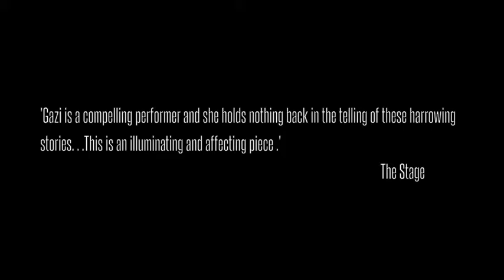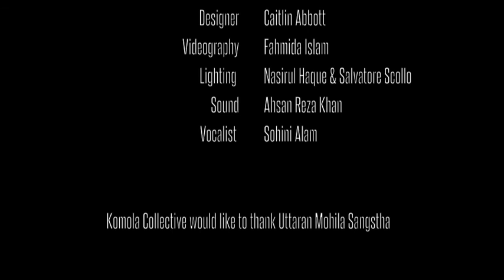Birangona: Women of War Tour 2014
A play by  Samina Luthfa​ & Leesa Gazi

Birangona means 'Brave Woman'.
In the Liberation War of Bangladesh in 1971, more than 200,000 women and girls were systematically raped and tortured by the Pakistani Army and their local collaborators as part of the Pakistani Army's war strategy. These women were then ignored by a society where rape is considered to be a source of shame for the victims. They were silenced, ostracised and ultimately forgotten.The plight of these women goes untold. We want to help break this silence.

The piece uses physical performance, choreography and animation interwoven with films of the real Birangona women's accounts to tell their stories.

Synopsis:
Moryom is a young woman who loves the taste of tamarind, the smell of her mother, and holding her husband's hand. It is 1971, the year that the liberation war tears through Bangladesh, and no part of the country is untouched. The Kalboshekhi Storm is coming. In a small village, Moryom and her family await its arrival. Every day, they hide from soldiers in the pond behind their house, while across the country, women and girls are disappearing from streets and homes. When the storm finally hits, it will tear away everything.

Birangona: Women of War -- Creative & Production Team

Produced by Komola Collective
Script: Samina Luthfa & Leesa Gazi
Direction: Filiz Ozcan
Producer: Buffy Sharpe
Performers: Leesa Gazi & Amith Rahman
Lighting Design: Nasirul Haque & Salvatore Scollo
Stage, Design & Animation: Caitlin Abbott
Stage Manager: Katherine Gill
Videographer: Fahmida Islam
Sound Design: Ahsan Reza
Vocals: Sohini Alam
Voice Artist: Faisal Gazi
Poem: Tarfia Faizullah
Artwork: Caitlin Abbott from original photo by Naib Uddin Ahmed Naib Uddin Ahmed